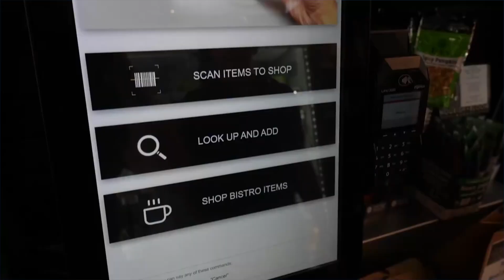How Intel is Bringing AI Everywhere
AI represents a paradigm shift in how humans and technology interact. Intel is committed to bringing AI Everywhere. Intel CEO PatGelsinger explains what we mean by that phrase and how Intel is making AI accessible to all, at scale, from the data center to the edge, and delivering solutions that make AI safer, more secure and more trustworthy.